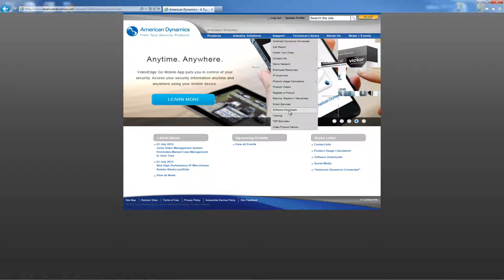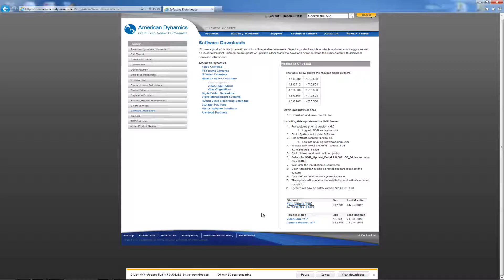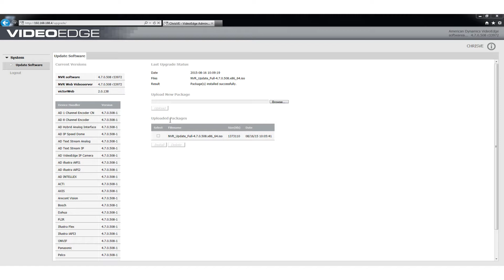Upgrade VideoEdge - VideoEdge Updater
How to use the VideoEdge Updater to upgrade VideoEdge
00:00 Intro
00:05 Steps
02:51 Outro